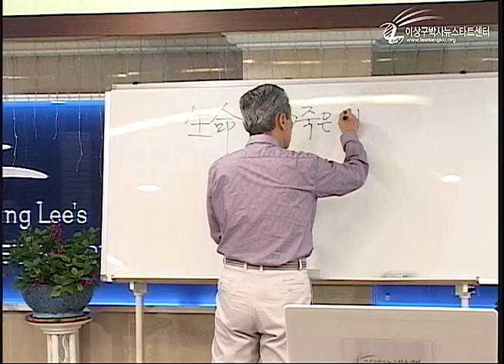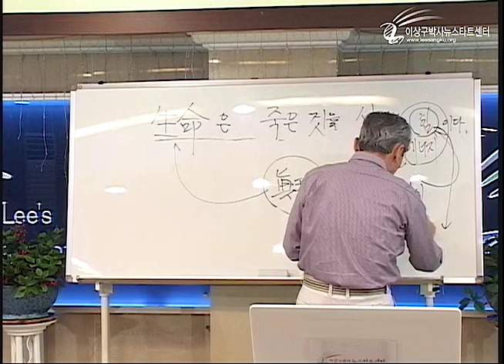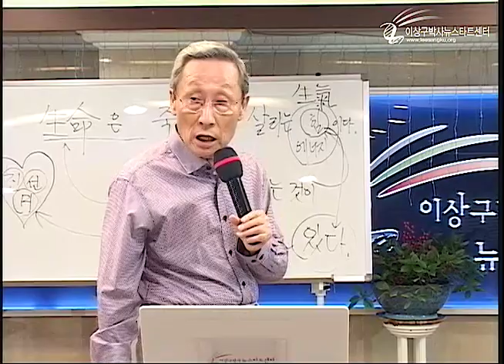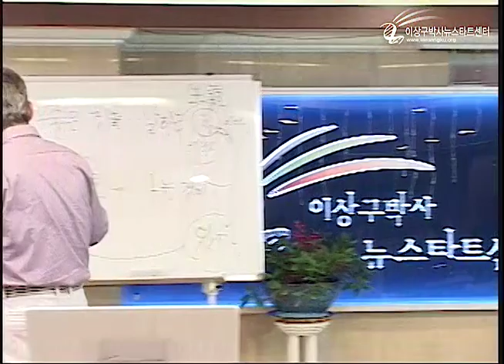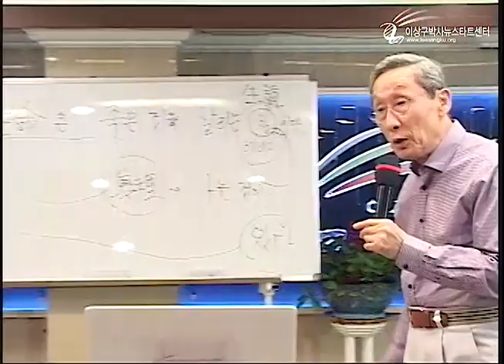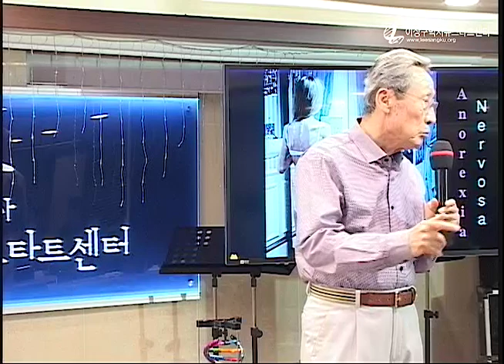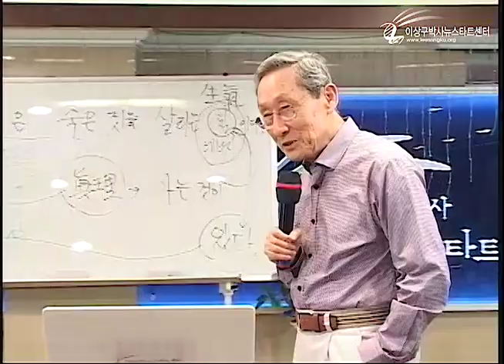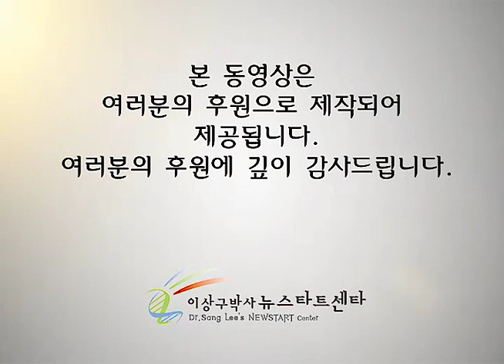H213 01 무엇이 진리인가?